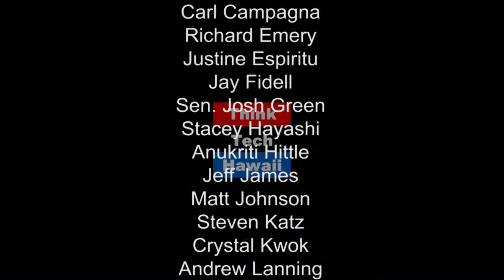The In's and Out's of Honolulu - Ray Soon and Roy Amemiya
Ray Soon and Roy Amemiya, Jr. join John Waihee to share the developments in the City and County of Honolulu during Mayor Caldwell's administration. We'll also hear about some of the challenges and the efforts in play to improve the quality of life for Honolulu residents.